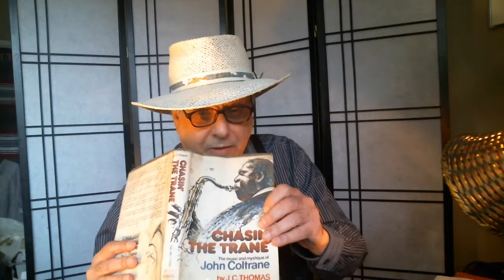West Philly Harmonica tips 4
Harmonica tip 9 b9 riff